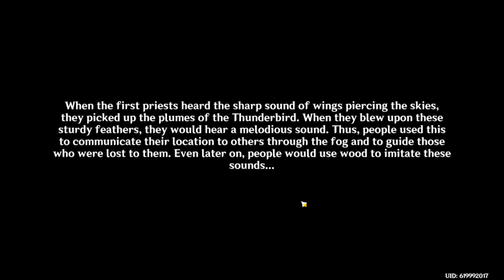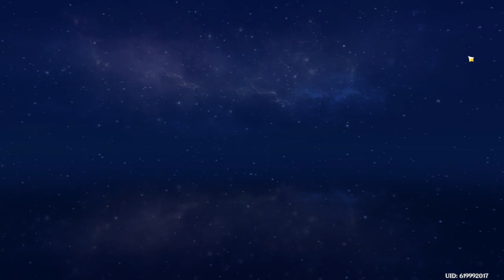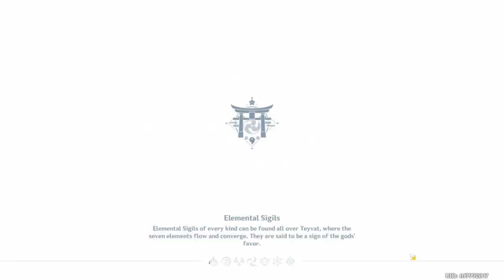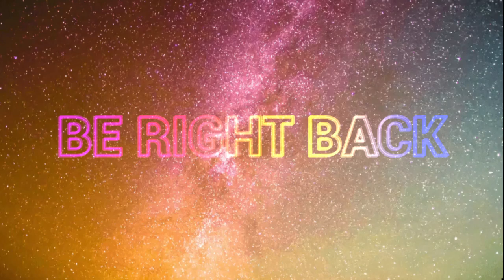Random playthrough. Let's fork around